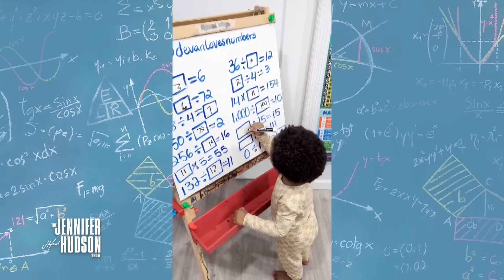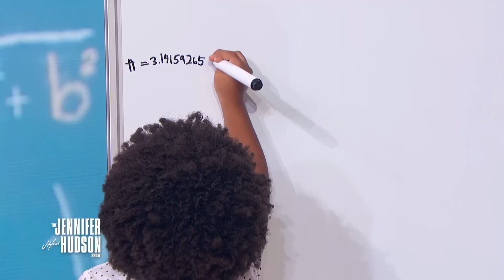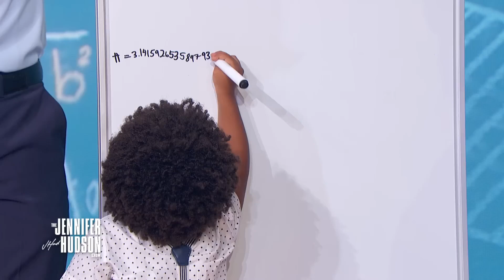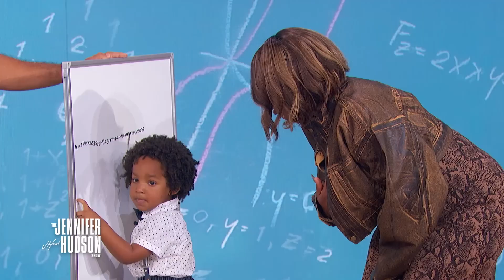Look What My 2 Year Old Genius Does To Jennifer Hudson!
My (THEN) Two-Year-Old Math Genius met Jennifer Hudson 🥹.